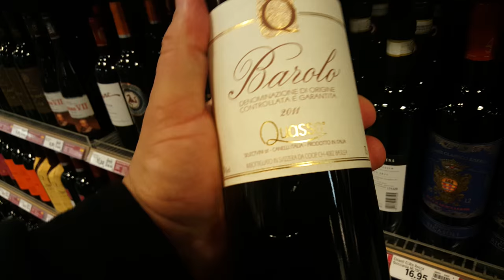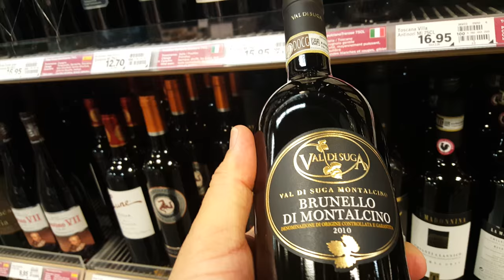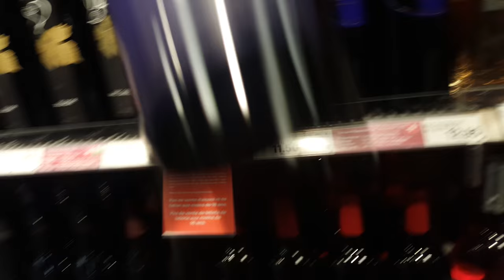Escolhendo um bom vinho